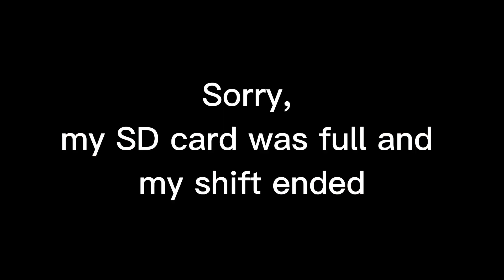VLOG || Taking my hair down || WFH